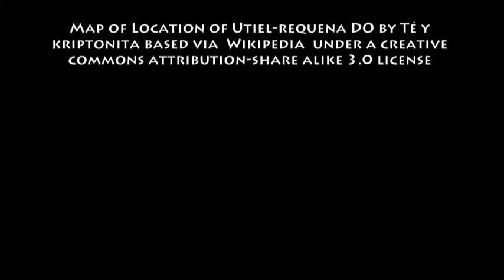November 23rd Wine History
wine history for November 23rd